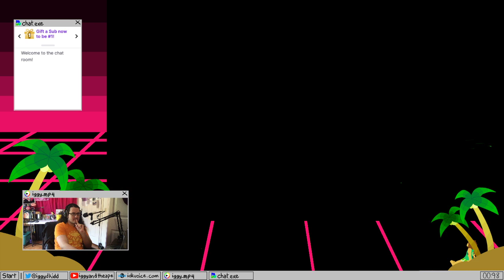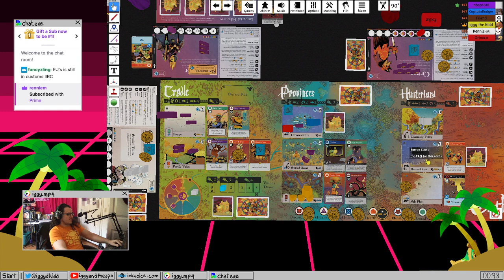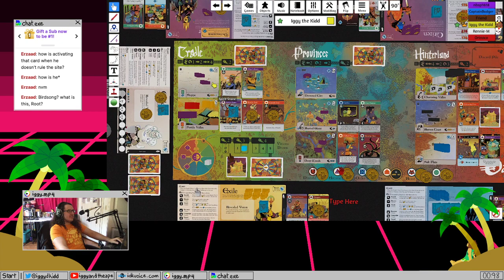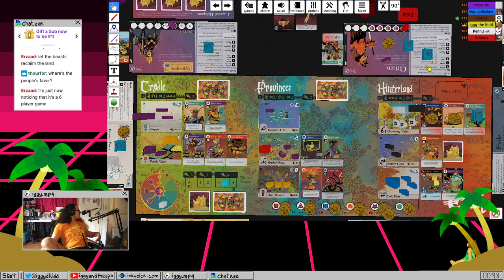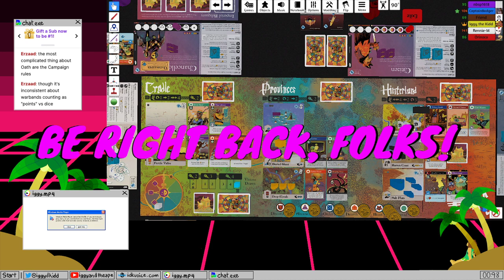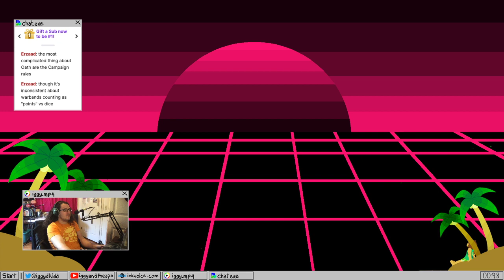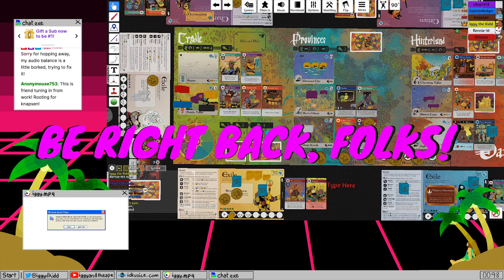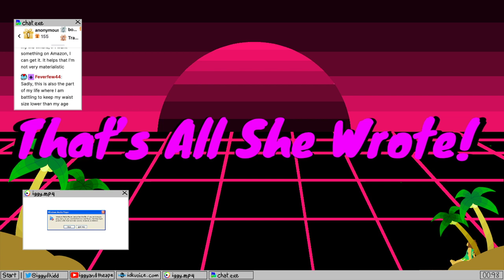[Oath] The Castles in the Sky 5